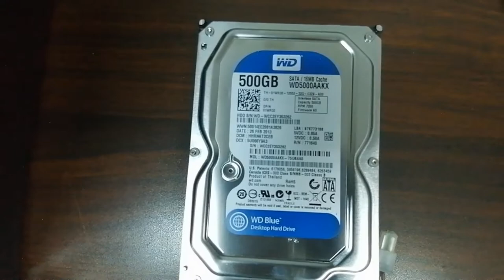Computer components | Hardware components for the Dell Optiplex 3010 PC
In this video we will learn the hardware components of a computer.